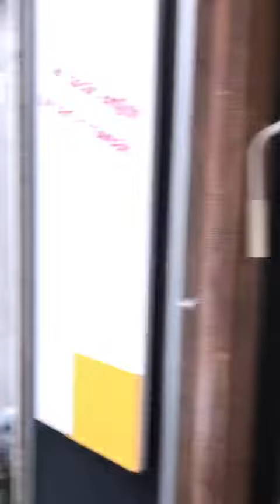Shorts que loja deliciosa 😋 🇮🇹.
Vídeo de Elvirinha# outra cidade da Itália 🇮🇹 em Parmo.